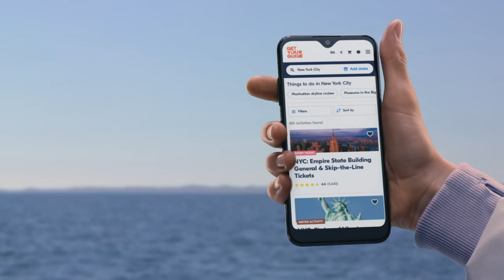Bring your nature interests outside | Discover unforgettable experiences at GetYourGuide